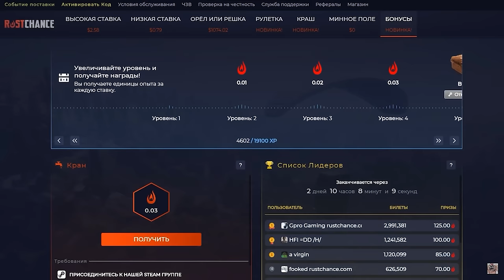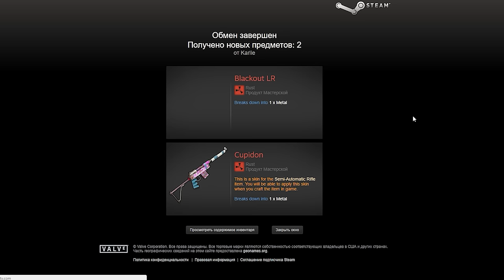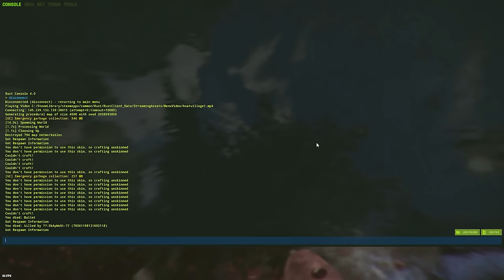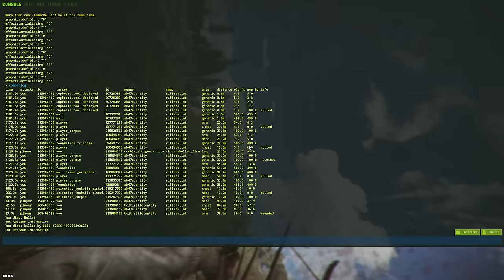ТЯЖЕЛОЕ выживание СОЛО ИГРОКА. РАСТ - ЭТО ЛУЧШАЯ ИГРА... CheZee. RUST